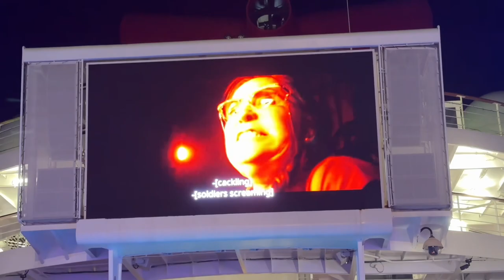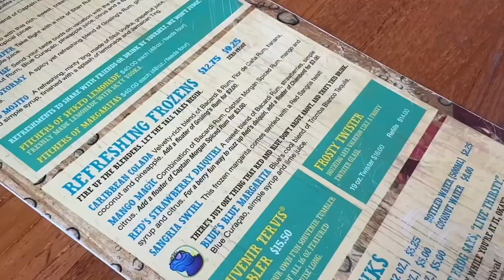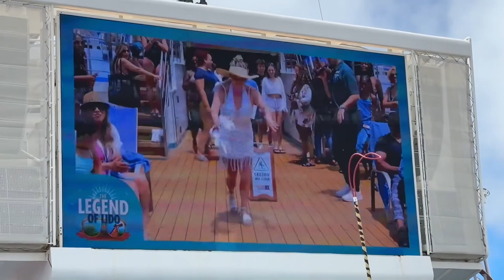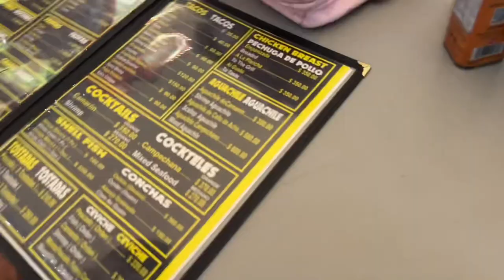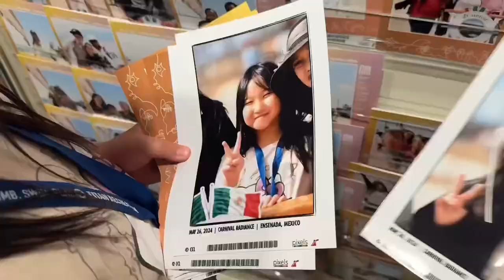cruise diaries 🎐⋆｡˚: ensenada méxico | horse riding, fancy dinner, and etc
i missed the cruise trip already, it was so much fun! the vlog was originally 23mins but thought some clips were too long so i cut some parts off! 🫡🧚🏻🫧🧜‍♀️